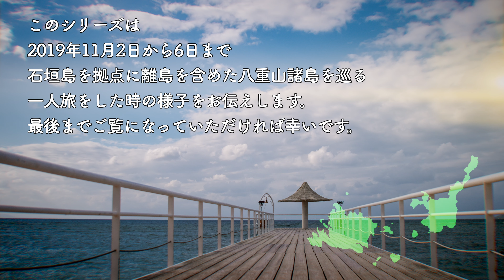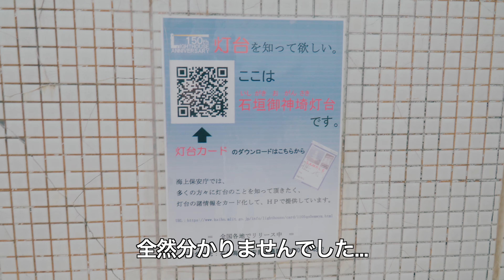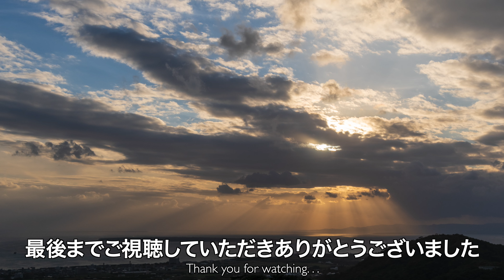石垣島 八重山諸島旅行'19 #12 屋良部半島の御神崎灯台で風に流される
#12 では強風の御神崎灯台と底地ビーチをお届けします。

【使用機材】
動画撮影
・SONY α6400：
・GoPro HERO7 Black：
・一部iPhone8

動画撮影レンズ
・SONY E PZ 18-105mm F4 G OSS SELP18105G：

写真撮影
・PENTAX K-70：

写真撮影レンズ
・PENTAX HD PENTAX-D FA24-70mm F2.8ED SDM WR：

使用楽曲「Pleasure Trip」／作（編）曲 ： taron